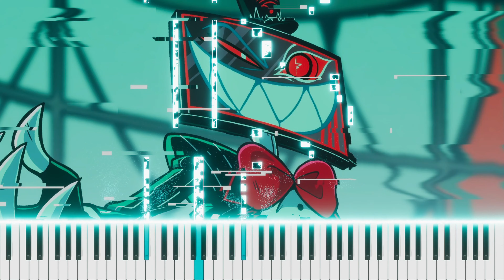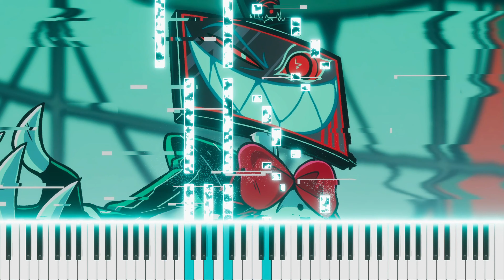Hazbin Hotel - More Than Anything | EASY Piano Tutorial by OCTOBER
🎹 Listen, learn and play the piano tutorial ► "Hazbin Hotel - More Than Anything"

OR